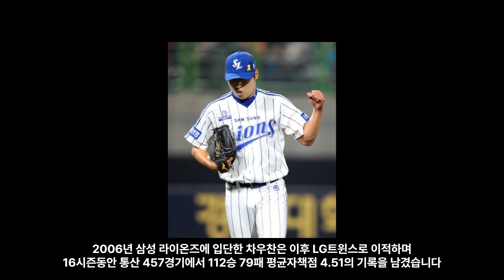마운드의 전설, 베테랑 차우찬의 마지막 인사! 은퇴 선언